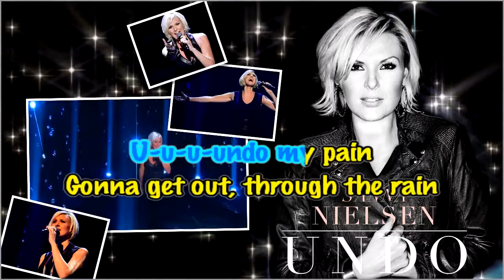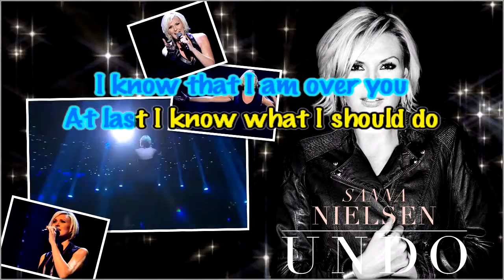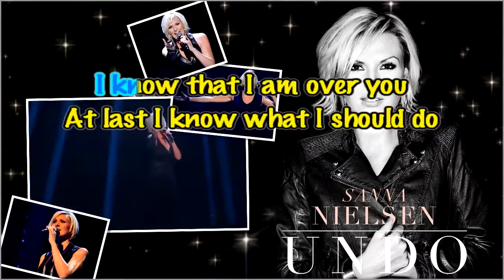Sanna Nielsen Undo